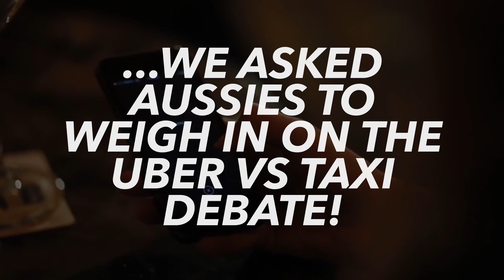Aussies Weigh In On The Potential Uber Legalisation | Vox Pops | Scoopla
Uber is in talks to be legalised in NSW next month. So how do Aussies feel about it?